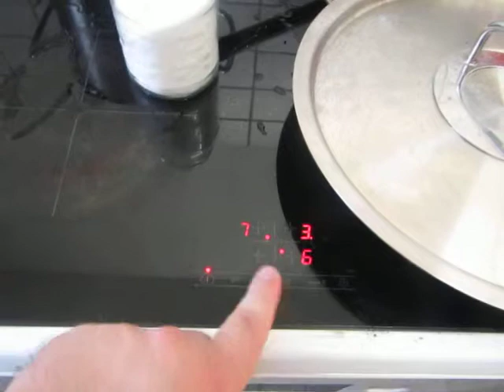cooking for women and eggs; 268